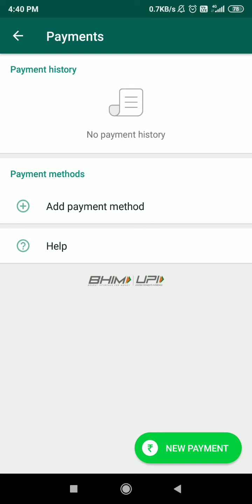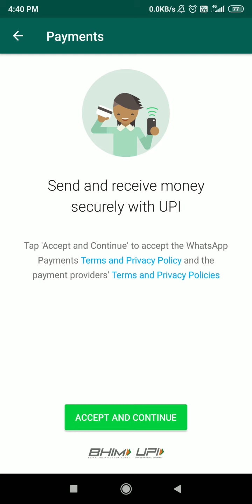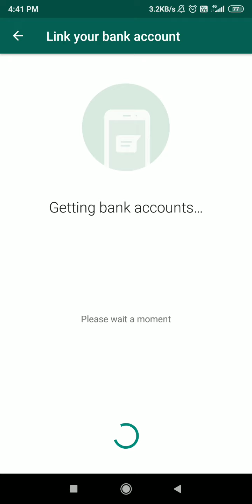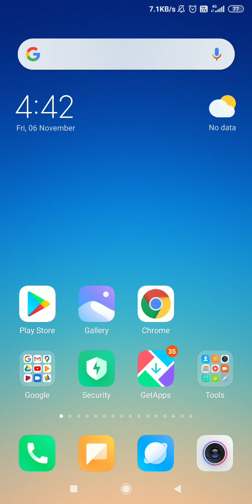Whatsapp Se Payment Kaise Kare | Whatsapp UPI Kaise Use Karen | Whatsapp Se Paise Kaise Transfer kre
Prime Hacking
Techno Vibes

technical freaks,
change app name and icon on android,
how to change app name and icon,
how to change app icon,
how to change app name,
modify app on android,
change app details without root,,
hide any app icon and name,
clone app on android,
change application icon in android,
change any app name and icon 2020,
modify app details and create apk,
create modified apk,
how to modify app icon and name,
change app name no root,
modify app name and icon 2020,

how to change your app icons,
change application name,
change application icon android,
change application name and icon,
name app,
name editing app,
icons themes for android,
phone icon changer,
samsung icons for android,
app logo changer,
app picture changer,
mobile icon change,
app icon changer,
app icon customize,
change your icons,
apex launcher,
customize app,
change app icon,
app icon,
Icon,
Tech,
new tricks,

Change pubg app icon,
how to change pubg app icon and name,
how to change pubg lite app icon,
how to change app icon and name with apk editor,
how to change app icon and name permanently,
how to change app icon in vivo,
how to change app icon and name in android,

how to change any app icon and name,
how to change android app icon and name,
how to change name and icon of android,
how to change app name on android,
icon changer app,
how to change app icon and name on,
How to Change Pubg Icon and Name,

Pubg,
mobile pubg,
pubg ki nayi nayi tricks,
new tricks,
pubg lite ki trick,
pubg lite,
New,
technical channel wale video kis topic par banaye,
pubg achhe se khele,
pubg khelne ka best tarika,
naya tarik,